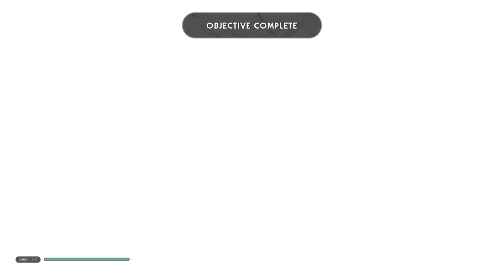Finding Tarfful l Star Wars Jedi Fallen Order [Hardest Difficulty] l Part 19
Welcome to our journey through the newest Star Wars game, Star Wars Jedi Fallen Order.  As we look to survive the onslaught of the Empire and remake the future of the Jedi Order.